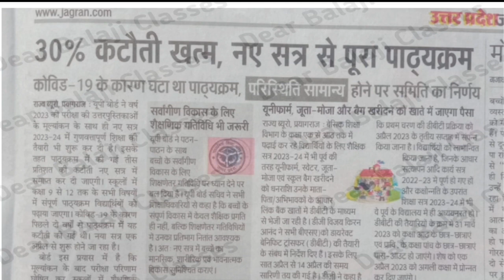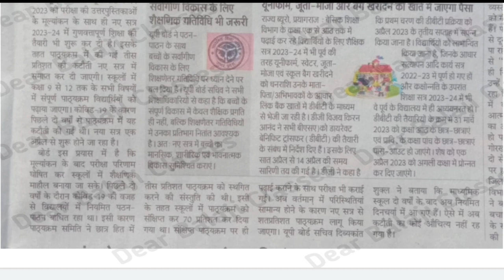Up board syllabus 2023 | Up board class 10th syllabus | up board 30% syllabus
Up board result 2023 kab aaega | Class 10th result 2023 kab aaega | Class 12th result
Scrutiny me kya hota hai

Scrutiny kya hai | Scrutiny me number badhta hai | Bihar board result 2023
Copy me note lagane se kya hota hai | Class 12th Physics passing marks kitna hai
Physics me fail to kya kare | Chemistry me fail to kya kare | Physics Chemistry
Chemistry physics dono me fail to kya kare | do subject me fail to kya kare

chemistry me fail to kya kare | chemistry me fail hone par kya kare

chemistry me fail to kya kare | class 12th chemistry me fail hone par kya kare
Physics me fail to kya kare | physics 12 passing marks kitna hai | physics class 12th
Hindi me fail to kya kare | hindi me fail to compartment exam hoga ya nahi hoga
compartment kitne subject ka hota hai
board exam me absent to compartment exam hoga ya nahi|up board compartment exam 2023

upboard2023 up board practical 2023

Hindi paper chhoot gaya to kya karen
Class 10 hindi paper chhoot gaya to kya karen
Class 12th hindi me fail to kya karen
Hindi me fail to kya karen
Up board 2023 hindi me fail to करें
Class 10th hindi me fail to kya kare
Up board class 10 hindi paper me fail to kya karen
class 12 compartment exam 2022 up board exam date sheet 2023
Shorts by anupamsir
up board exam kab hoga
Up board exam 2023 by dearbalajiclasses
omr sheet bharne ka tarika
Hindi me fail to kya hoga
class 10 hindi me fail to kya hoga
Hindi me fail to compartment exam hoga
Hindi compartment exam 2023 hoga ya nahi hoga
Compartment exam 2023 kiska hoga
Compartment exam kaun kaun de sakta hai
Compartment exam 2023 by dearbalajiclasses
Compartment exam kitne vishay ka hota hai
Class 10 compartment exam 2023 kab hoga
Class 12th physics me fail to kya kare
Physics me kam number aae to kya kare
Physics me grace marks milega ya nahi milega
Up board physics me fail to kya kare
Class 12 physics
Class 12th physics by dearbalajiclasses
Physics 12th ka compartment kab hoga
Class 12 physics compartment exam 2023
Physics 12th by balajisir
how to pass in physics class 12
Physics 12 passing marks kitna hai
shorts by dearbalajiclasses
Physics me fail hone par kya kare
Physics me pass hone ke liye kitne number chahiye
Physics 12th पासिंग मार्क्स कितना है
class 12th physics paper 2023 annual exam
Chemistry me fail to kya kare
Class 12th chemistry me fail hone par kya kare
12 chemistry me fail hone par kya kare
class 12 chemistry
Chemistry me fail by dearbalajiclasses
Class 12 chemistry
Chemistry by balajisir
shorts by anupamsir
chemistry class 12
shorts by balajisir
shorts dearbalajiclasses
Up board class 12 chemistry
ytshorts
Do subject me fail to kya kare
Physics+ chemistry fono me fail to kya kare
Physics aur chemistry dono me fail to kya kare
Physics and chemistry dono me fail to kya kare
Biology me fail to kya kare
Board copy 2023 by dearbalajiclasses
scrutiny kya hota hai
what is scrutiny
Scrutiny me kitne number badhta hai
Scrutiny me number badhta hai ya ghtata hai
class 12 up board syllabus 2023
up board syllabus 2023 class 12 pdf download in hindi
 Up board class 10th syllabus
Up board 30% syllabus
Up board 2023 me kitna syllabus padhna hai
Up board 2024 me kitna syllabus padhna hai